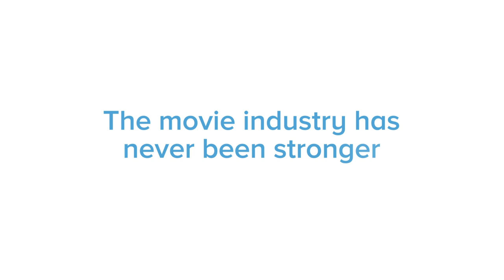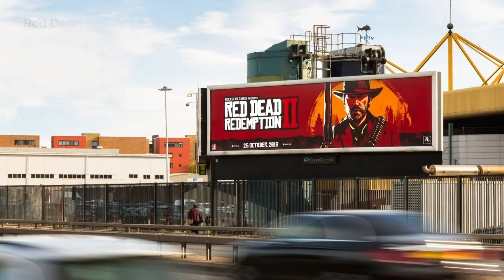Clear Channel UK - Entertainment Showreel - January 2019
2018 saw a strong performance for the UK entertainment industry, with record breaking numbers achieved across cinema, home entertainment and video game releases.

We take a look back at some of our favourite campaigns from 2018 and see how OOH can help you find your audience moments in 2019 and beyond.